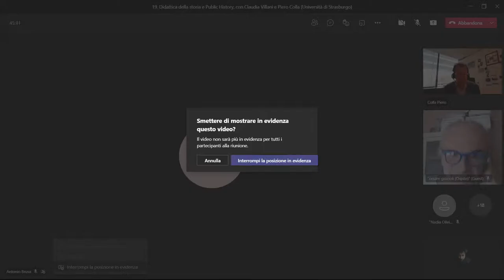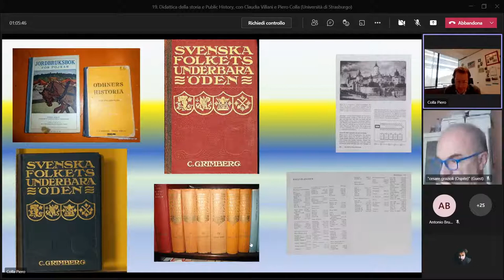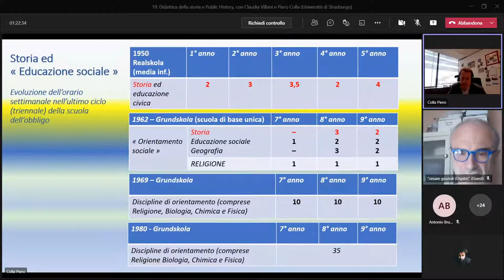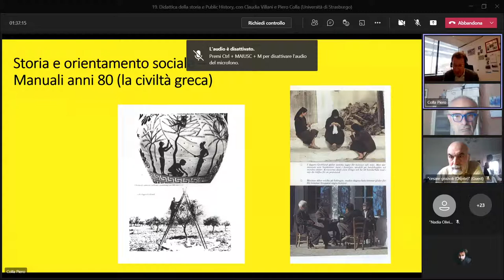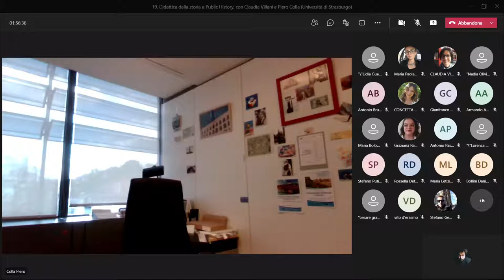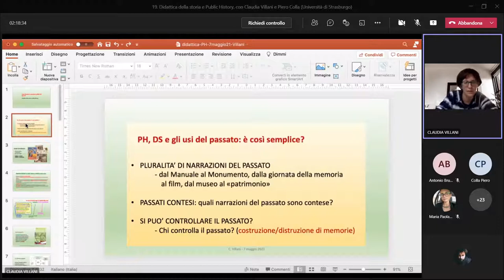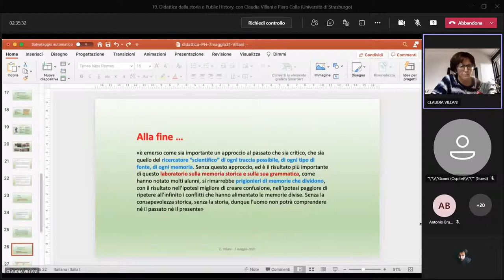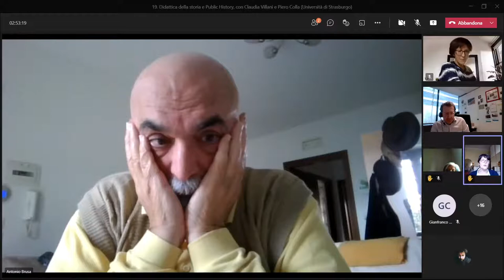19. Didattica della storia e Public History, con Claudia Villani e Piero Colla (Strasburgo)